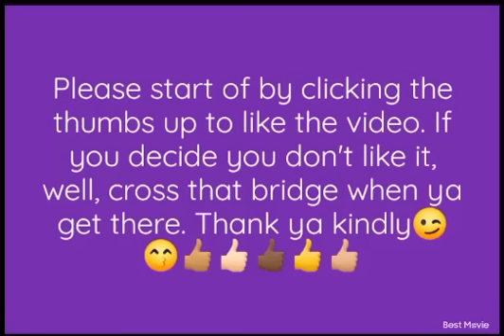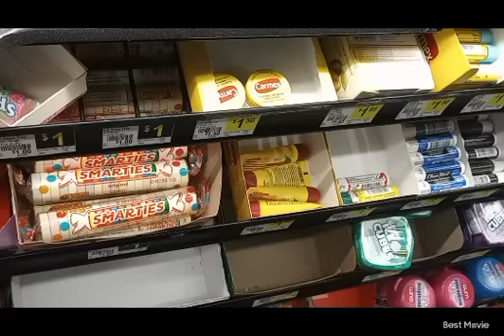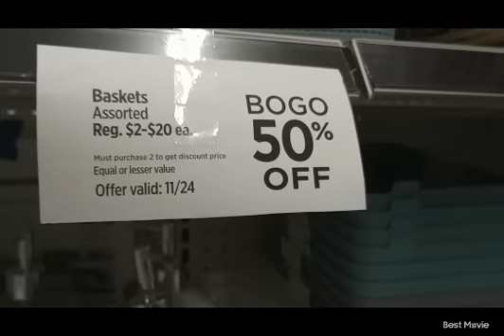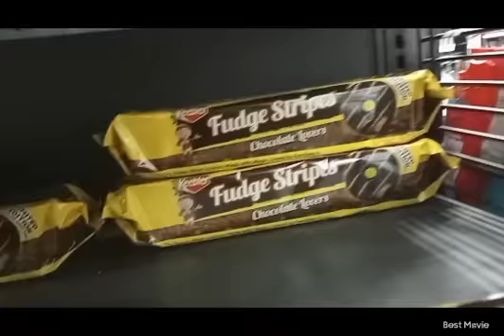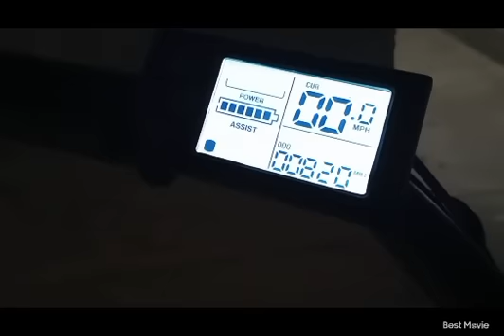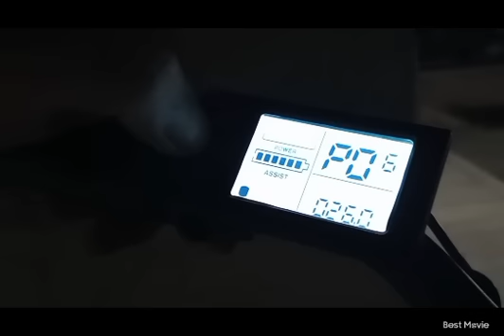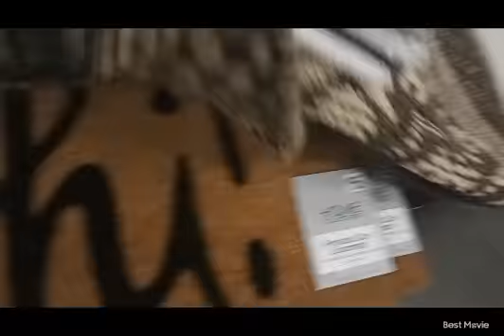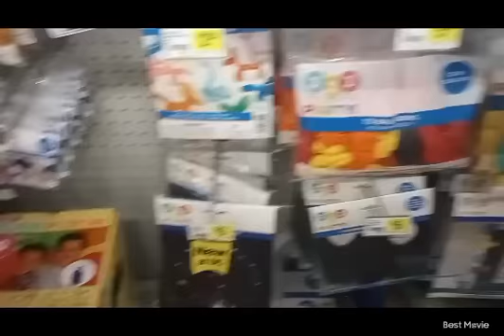Dollar General Penny Splurging+Couponing|Part 1 of 2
Follow & like my new Facebook page here, click on the 3 dots near my name and you will see "follow", click follow so you won't miss out on important info & bargains.